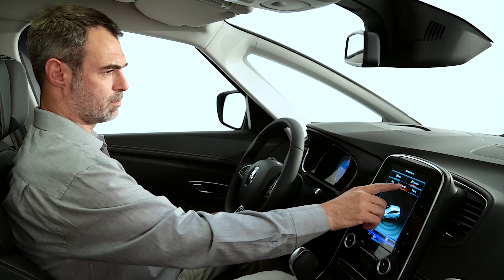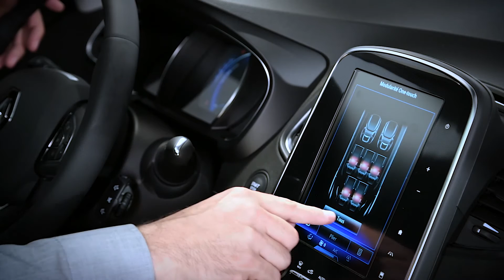PRÉSENTATION INTÉRIEURE GRAND SCENIC